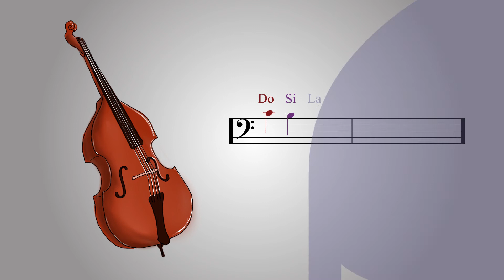KONTRABAS - PSİKATO PES GAM SESİ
KONTRABAS
Mİ FA Mİ RE DO RE SOL Mİ FA SOL Mİ RE DO

Ben bir müzik aletiyim
Bil bakalım adım nedir?

KONTRABAS’tır benim adım
Bir gövdem var bir de sapım
Ben bir telli enstrümanım
Yayımla da müzik yaparım.

KONTRABAS’tır benim adım
Çok uzun bir boyum vardır
Orkestraya renk katarım
Güzel ezgiler çalarım.

Söz: Funda ÖZYURT ARGUN
Beste: Mehmet ETİ
Aranjör: S. Özgün AKSÜYEK
Senfonik Aranjeler: Utar ARTUN
İllüstrasyon: Çağla Nur GENÇ
Animasyon: Özgür CENGİZ
Kurgu: Tan ÜNSALAN
Proje Koordinatörü: Gözde BAYRAM
Tüm telif hakları Funda (Özyurt) Argun’a aittir.